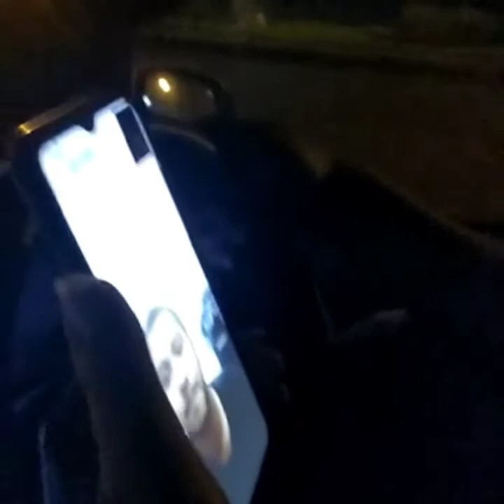Pengobatan online dengan pasien Indonesia yg berada di Malaysia